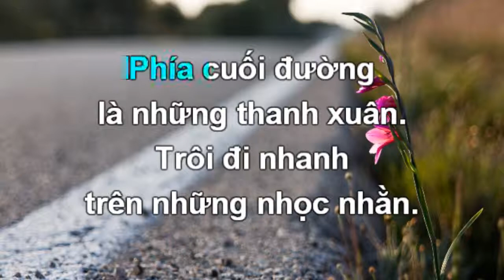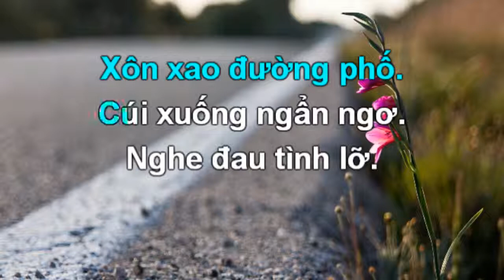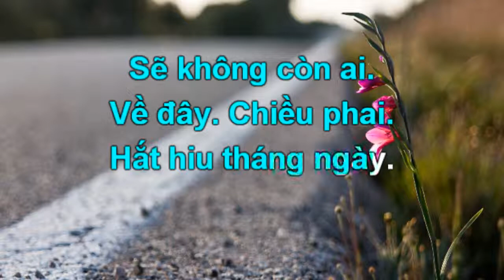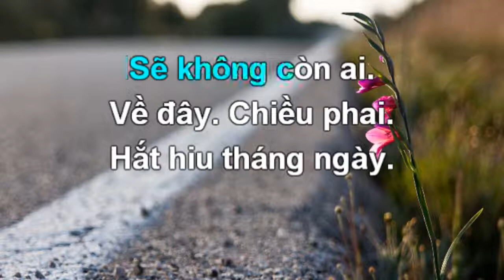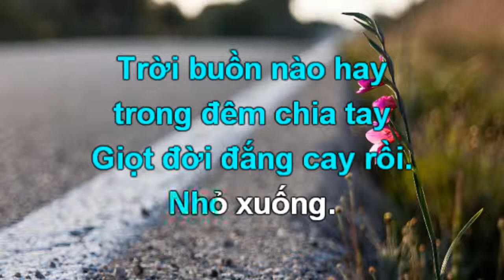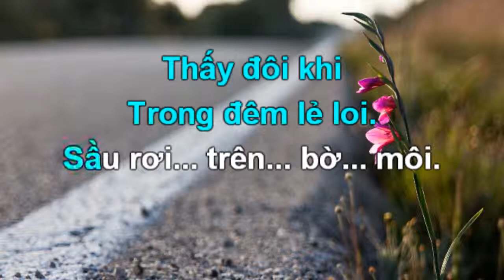Bên Lề (nhạc nền chạy chữ)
Nhạc Phạm Chinh Đông. Để tập hát.